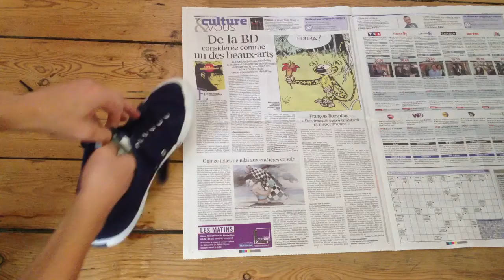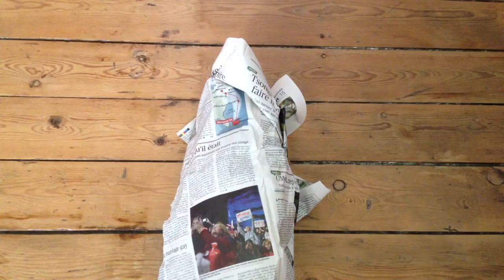Faire sécher ses chaussures - Astuce papier journal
Pour faire sécher ses chaussures, rien ne vaut le bon vieux papier journal. Mettez en en boule dans les chaussures et il absorbera l'eau. Si jamais vos chaussures sont vraiment très mouillées, n'hésitéz pas à changer le papier régulièrement.